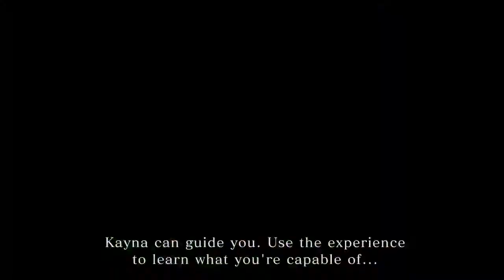MELHORES JOGOS NOVOS DE RPG DE 2021 !!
Vem aproveita que você sem dúvida vai achar pelo menos uns 3 jogos bons de rpg pra jogar esse ano !

Venha entrar para uma das áreas que mais cresce no MUNDO TODO !!